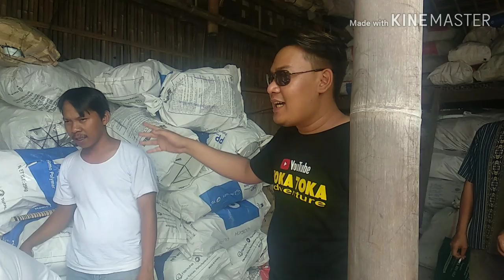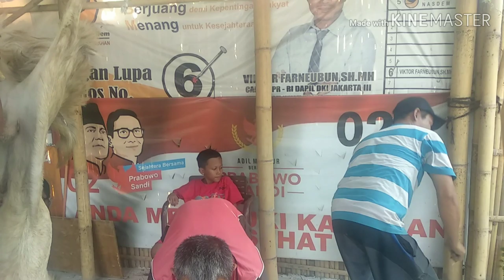Toka toka ber Qurban gudang pelastik Vlog 2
Toka toka berQurban